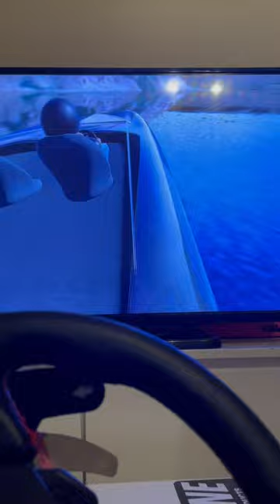Gunnel to gunnel on design it drive it speedboats!